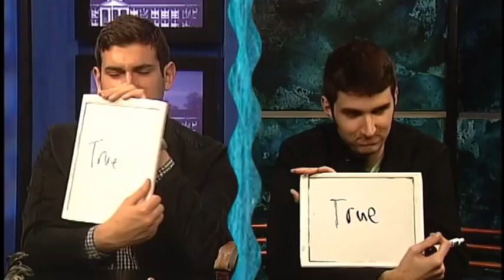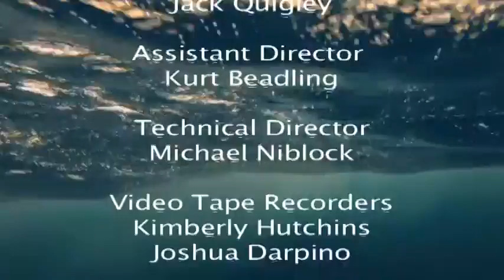PRG BTS 1 02 3 of 3